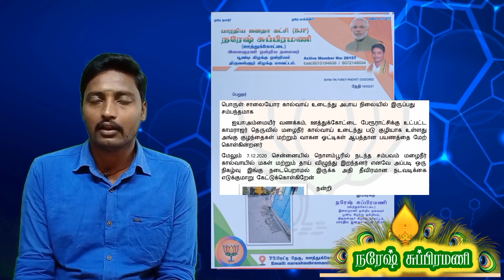ஊத்துக்கோட்டை பேரூராட்சி கால்வாய் அபாயகரமான நிலையில் பழுதடைந்து உள்ளது சரி செய்து தருமாறு